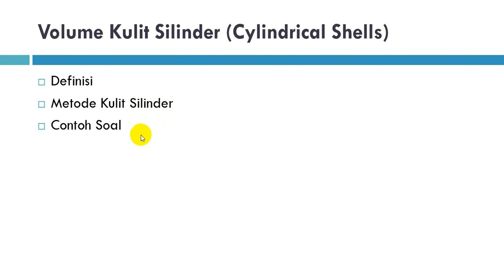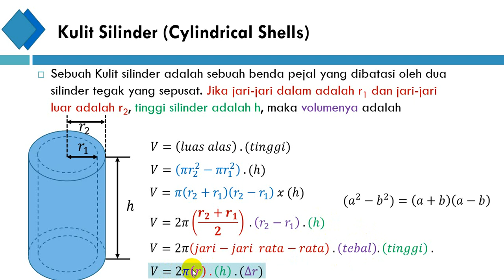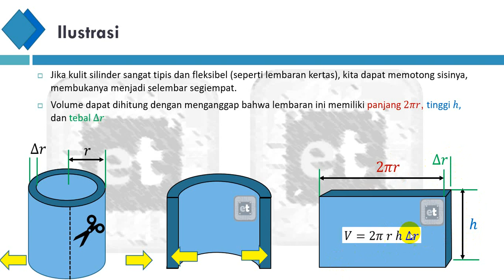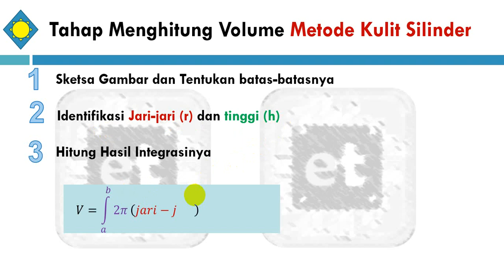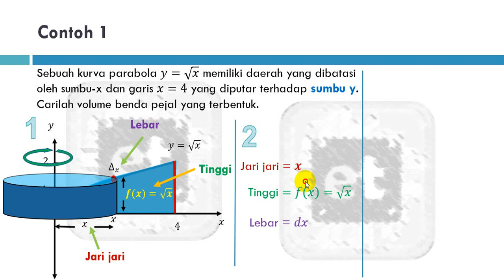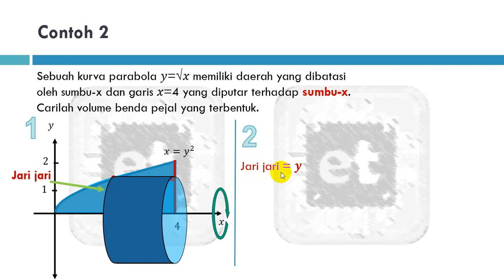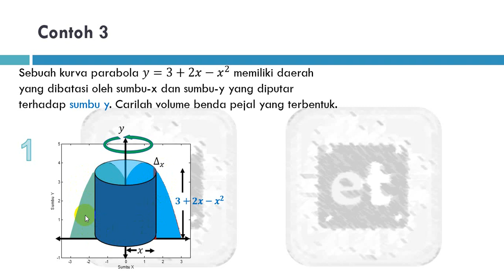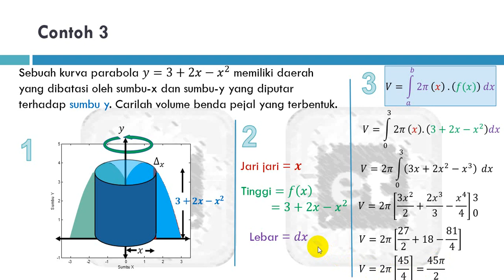Aplikasi Integral Menghitung Volume || Metode Kulit Silinder || Cylindrical Shell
Aplikasi Integral
Menghitung Volume menggunakan Metode Kulit Silinder
Menghitung Volume menggunakan Metode Cylindrical Shell